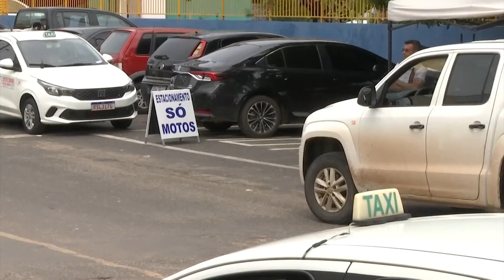CRESCIMENTO DE ACIDENTES COM MOTOS IMPACTA SISTEMA DE SAÚDE NO ESTADO